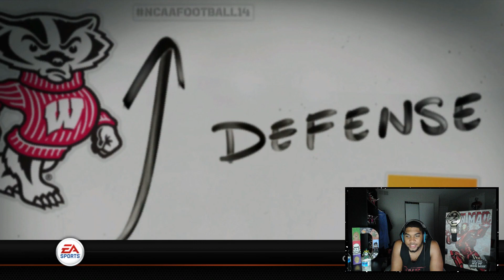This Team is Tougher Than I Expected The UTSA Roadrunners NCAA 14 Dynasty [Y1:G10]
THANK YOU  FOR YOUR SUPPORT ROAD TO 2K